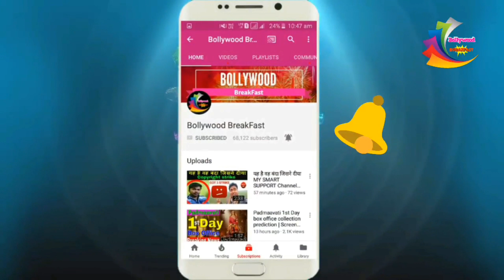Race 3 सलमान खान के बारे में ऐसा बात बोला सपना चौधरी ने | Race 3 movie Sapna Choudhary Reaction 2018